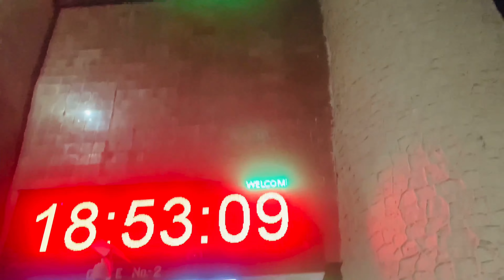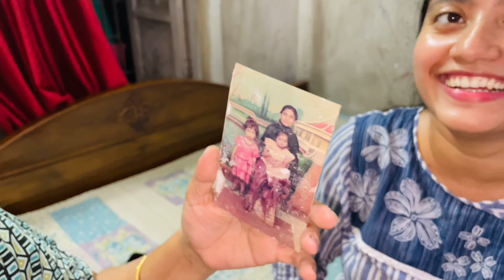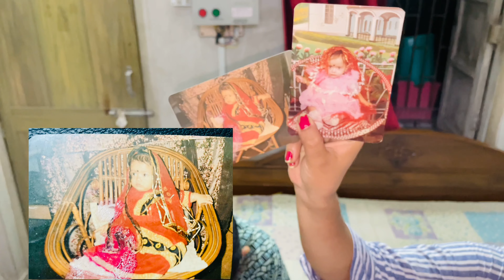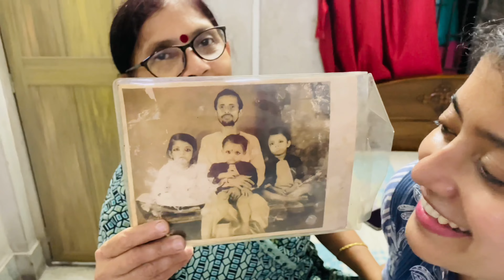Hothat Amy Ultra Sonography ( USG) Korate Holo Keno